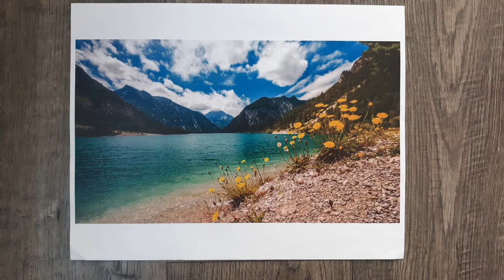Time-lapse Acrylic Painting of a Mountain Lake using Low Cost Craft Paint!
#24  I'm sticking to acrylic craft paint yet to demonstrate you can get decent result with cheap paint.  I'm using Apple Barrel craft paint on a 16x20 canvas.
I would love to see your comments, I definitely read them.  I hope you enjoy!